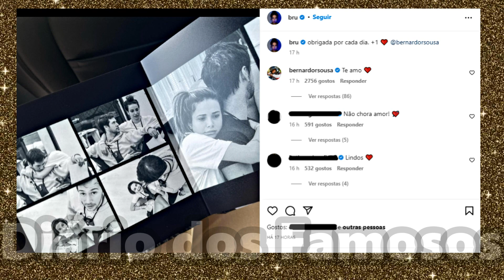BRUNA GOMES E BERNARDO SOUSA COMEMORAM 5 MESES DE NAMORO!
Bruna Gomes e Bernardo Sousa completam 5 meses de namoro! O casal comemora esse dia especial com declarações de amor, confira no vídeo!

Se você gosta da Bruna Gomes e Bernardo Sousa, deixa um likezão no vídeo e comenta!